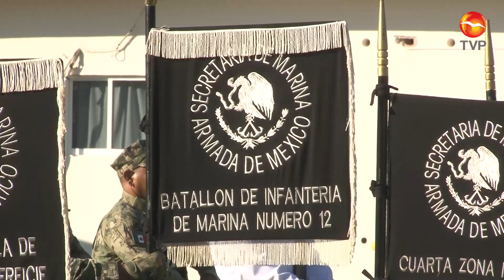Celebran el 200 aniversario de la Marina Armada de México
Este 04 de Octubre la Marina Armada de México celebró el 200 aniversario de su fundación. Personal de la Marina, autoridades estatales, municipales e invitados especiales se dieron cita en la Cuarta Zona Naval de Mazatlán para recordar el nacimiento de la institución en 1821.

Durante su mensaje, el vicealmirante Enrique Flores Morado comandante de la cuarta Zona Naval , indicó que se tiene una Armada preparada y moderna que está presente en los hechos de relevancia de la sociedad con fortaleza, entrega y solidaridad.

Agregó que durante estos dos siglos se ha trabajado por velar por la paz e integridad de los mexicanos así como por la soberanía nacional con honor, lealtad y patriotismo.